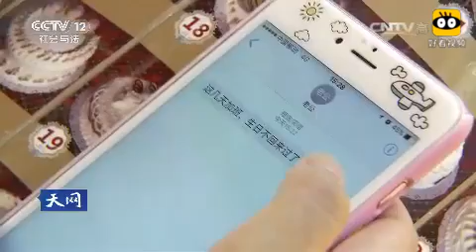《天网》一步之谜：血腥死亡陷阱，惨烈命案！